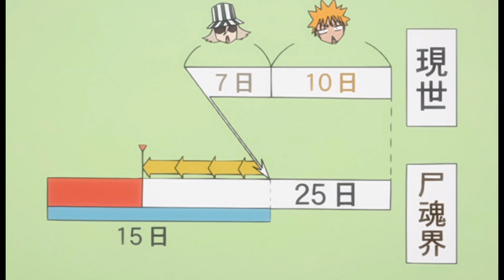Dòng Thời Gian Của Anime Bleach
If any owners has an issue with any of the uploads please get in contact  and it will be deleted immediately. Thank you for your coopertation.

Nếu có bất cứ vấn đề liên quan đến bản quyền nội dung, hình ảnh... các bạn vui lòng liên lạc mình theo địa chỉ  để giải quyết nhé. Mình sẽ cùng nhau làm việc nhanh và trên tinh thần hợp tác nhất có thể ^_^